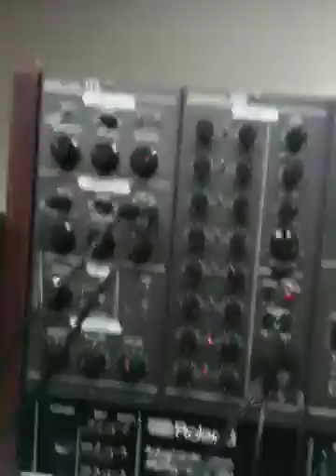Analog studio jam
Bleep